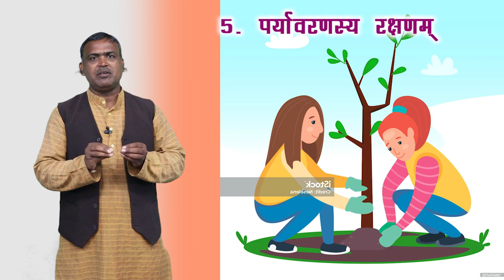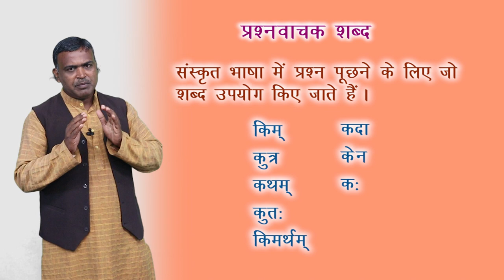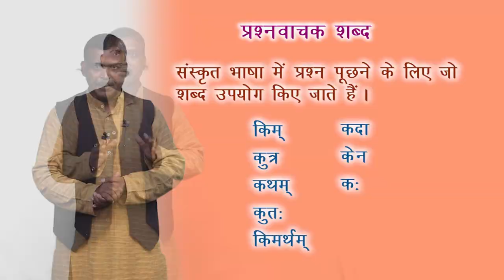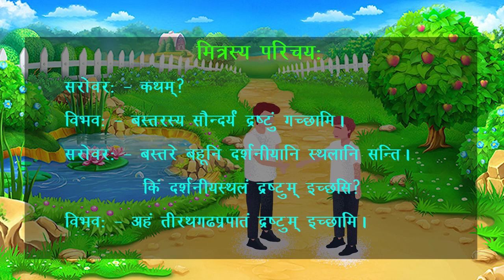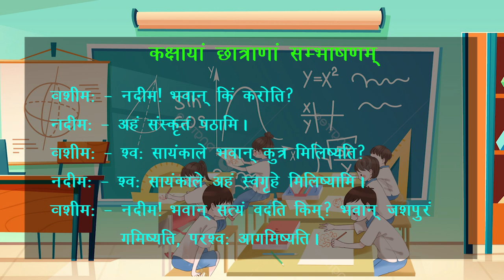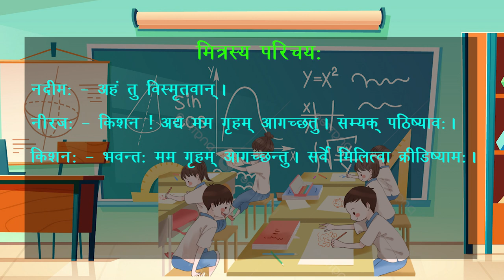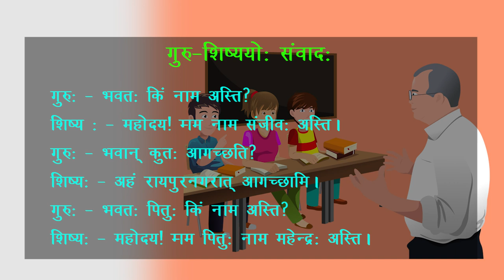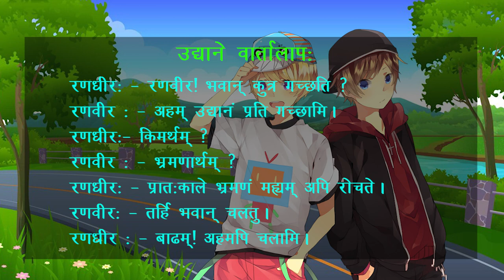CLASS 10th | SANSKRIT | VARTALAP | वार्तालाप